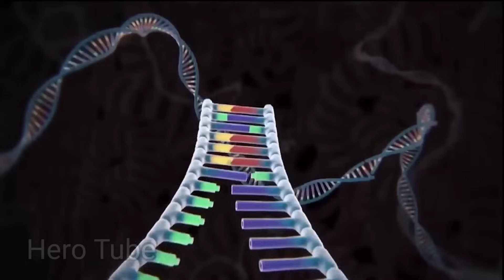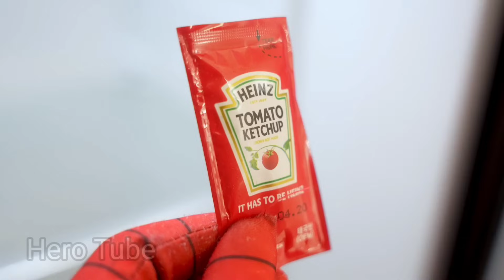IRONMAN vs SPIDERMAN vs CAPTAIN AMERICA AVENGERS THANOS,HULK CARTOON, HULK,BATMAN, AVENGERS ASSEMBLE